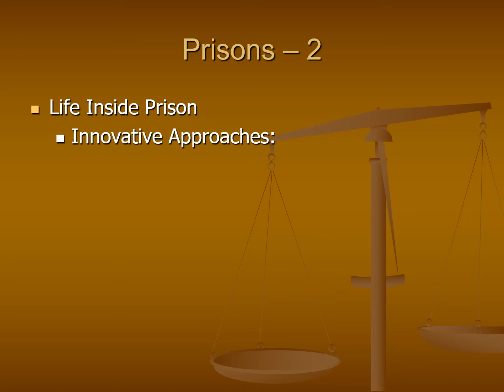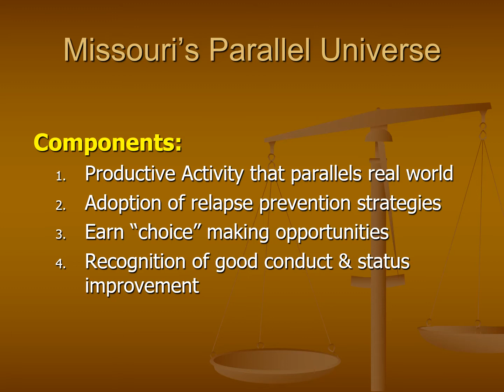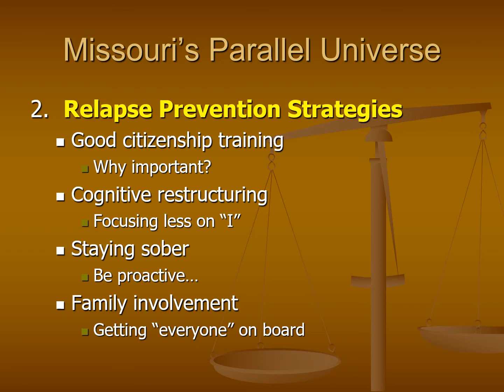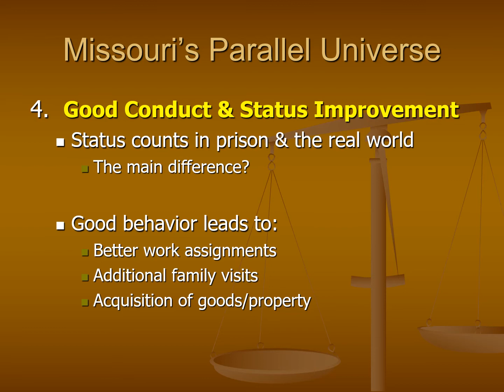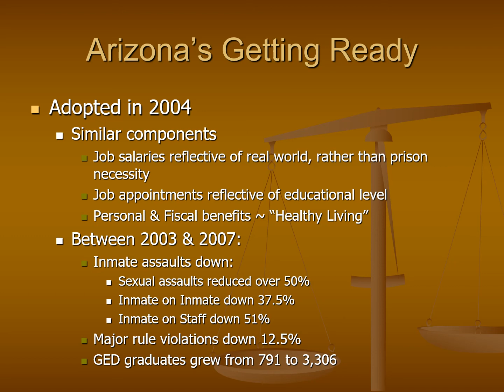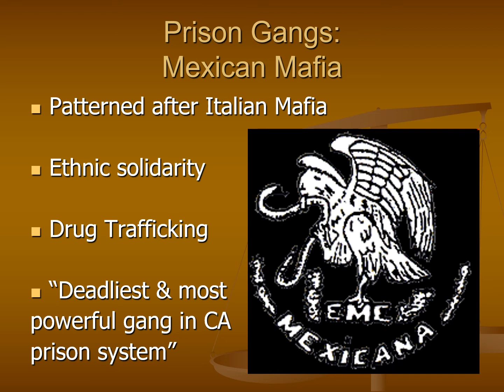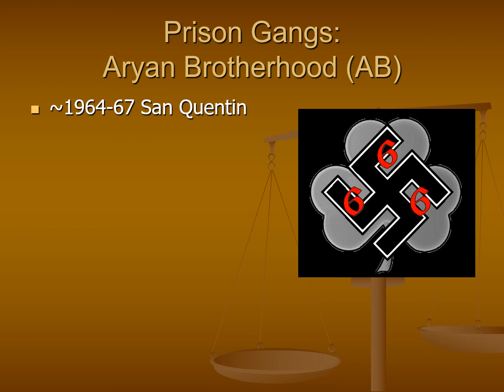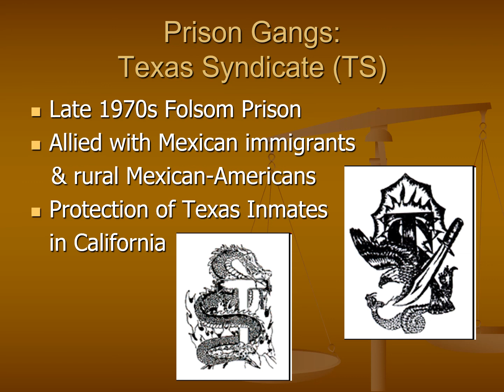Lecture 11 - Prisons (2)